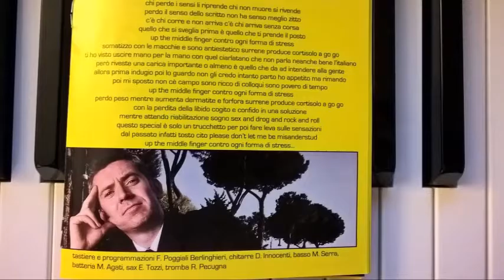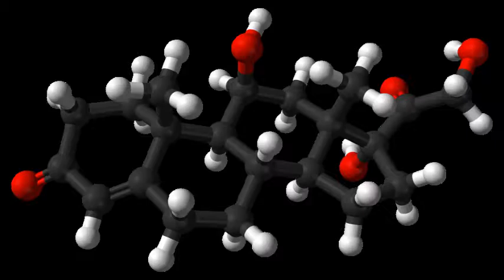Andrea Agresti - Cortisolo a Go Go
tratto dall'Album "Enzimi Digestivi" 2013
di Andrea Agresti Sandro Bartolozzi